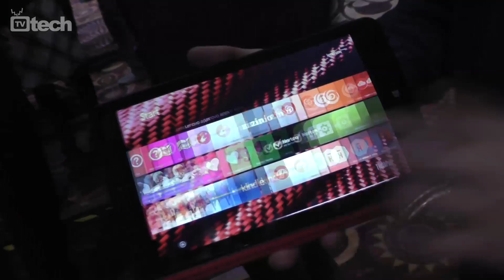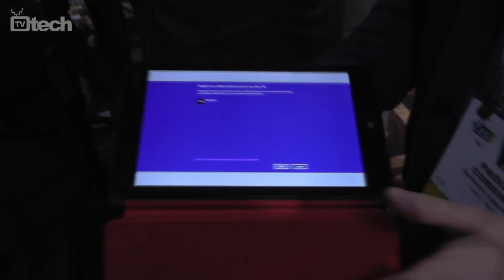Lenovo ThinkPad 8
Nuovo tablet della famiglia ThinkPad, destinato a utenti professionali e business. ThinkPad 8 abbina display da 8 pollici di diagonale a risoluzione di 1920x1200 pixel; cuore di questo tablet la piattaforma Intel Bay Trail, abbinata a sistema operativo Windows 8